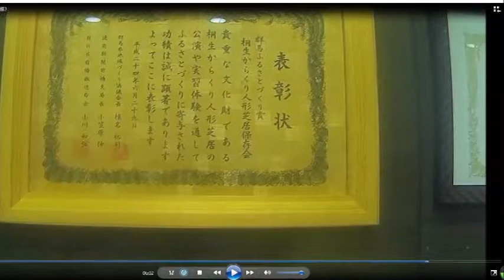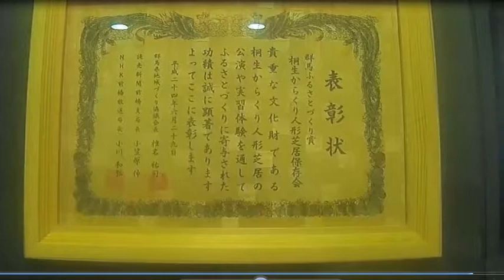桐生からくり人形館・ 静止画動画集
桐生市有鄰館で行われた、桐生からくり人形芝居館の館内散歩です。